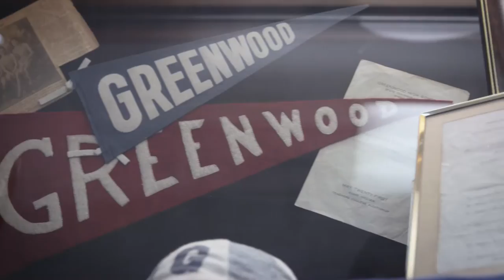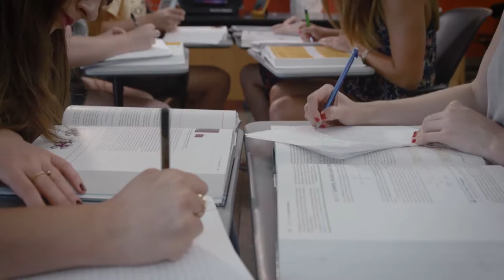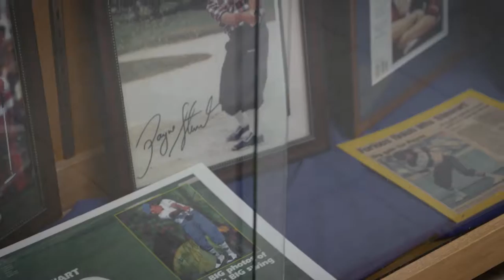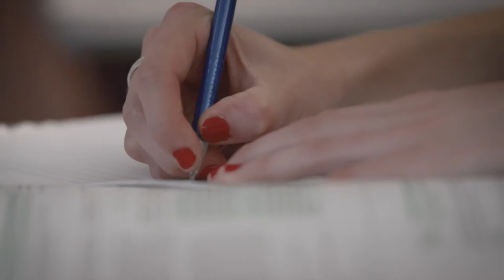Greenwood Laboratory School Fundraising